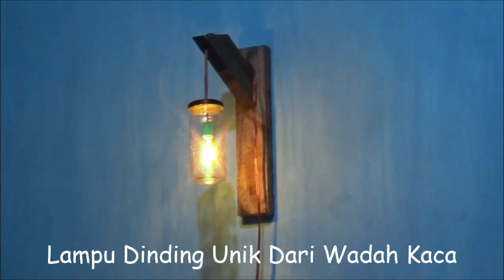Cara Membuat Lampu Dinding Dari Wadah Kaca bekas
Pemanfaatan wadah kaca bekas menjadi lampu hias keren yang bisa dipajang di dinding